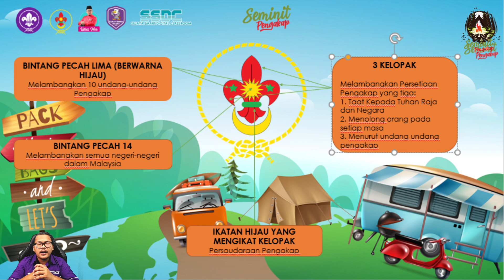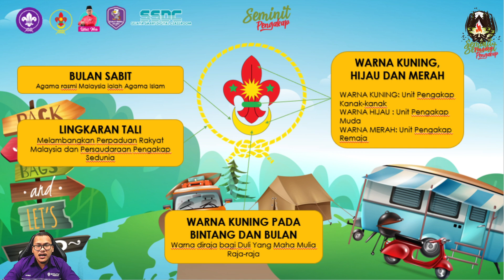SEMINIT PENGAKAP | PENGERTIAN LOGO PENGAKAP MALAYSIA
Program Seminit Pengakap merupakan program inisiatif Pengakap Pek 03 SK Sri Setia Jaya dalam menyediakan medium untuk murid mengayakan ilmu pengakap dan mempamerkan kemahiran pengakap serta berkongsi maklumat berkaitan pengakap.